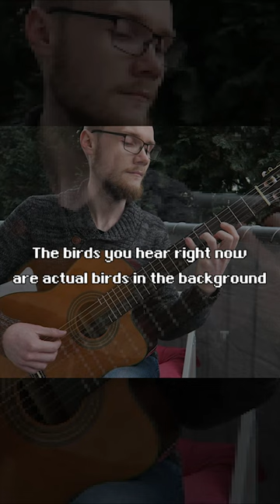Marle's Theme (Far Off Promise) from Chrono Trigger - Classical Guitar (+ Tabs)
Marle's Theme can make any grown man shed a tear. Almost did that to me. I even had some support at the very end when a few birds began singing for me while recording this. But what do you think?
Chill classical guitar cover of Chrono Trigger's Marle's Theme Far Off Promise by Yasunori Mitsuda. You can find more Chrono Trigger music here:

I stream regularly on twitch where I play all this music live AND I'm taking requests.

You want sheet music, tabs, MIDI-files or Guitar Pro-files?

Arranged, Recorded, Mixed and Mastered by BadHairlineProductions